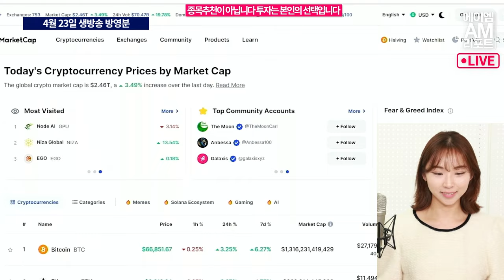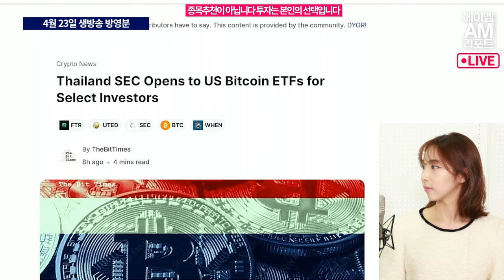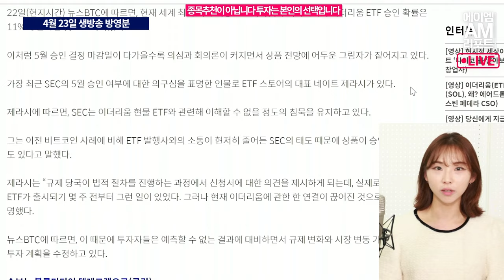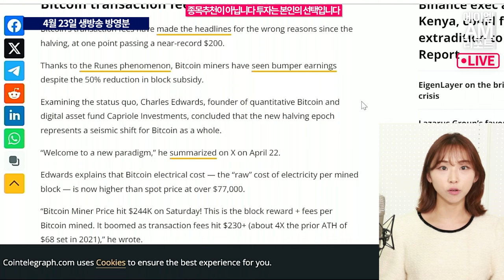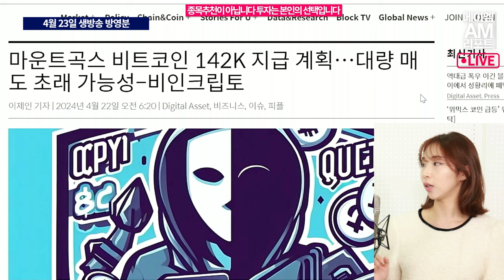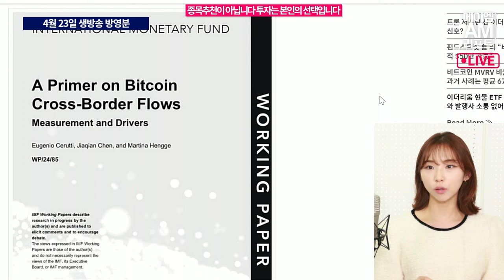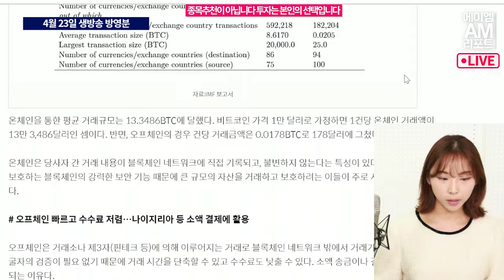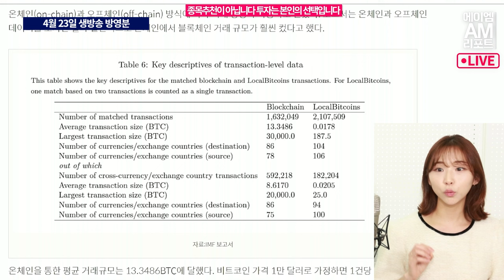화전양면전술을 쓰던 국가와 기관마저 나서고 있는 비트코인 l 이더리움 현물 ETF는 승인될까? (이현지, 오진석)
IMF를 비롯해 각국의 움직임이 비트코인을 제도권화 시키려고 나서고 있습니다.
규제를 통한 통제에 나설 것으로 보이는데요.
비트코인을 비롯한 이더리움은 앞으로 어떻게 될지 궁금해집니다.